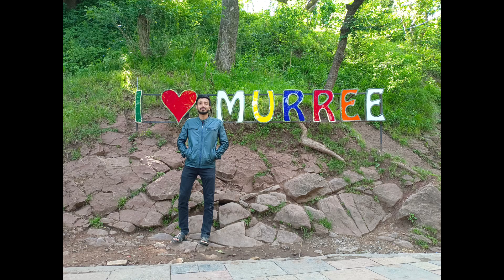Episode 10 - Murree to Islamabad - Last day - [Hunza Skardu Tour 2023]